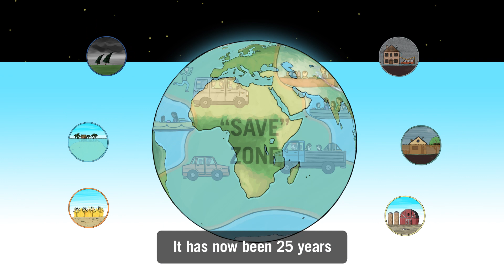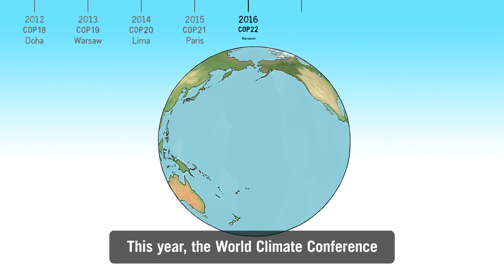Explanatory film on the World Climate Conference COP 23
Climate change is not a distant theory. We already feel its impact worldwide. Our climate can only be protected if all countries pull together.
For this reason, the 23rd World Climate Conference 2017 takes place in Germany from 6 to 17 November 2017 under the presidency of the Fiji Islands.

The explanatory film traces the history of international climate policy and shows how important international cooperation is for climate protection.